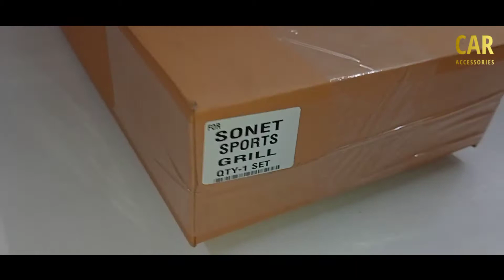kia Sonet All Modified Accessories Turbo Grill Balck/Red || Car Accessories || Full instion video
for parchase

kia sonet
u chrome grill
fill chrome kit
chrome Door Visior
abs spoiler
D.r.L fog light Matrix type
and Guard
roof Rail

and all modified accessories